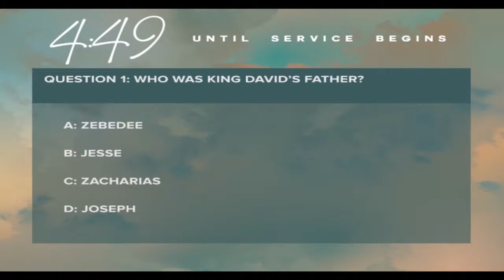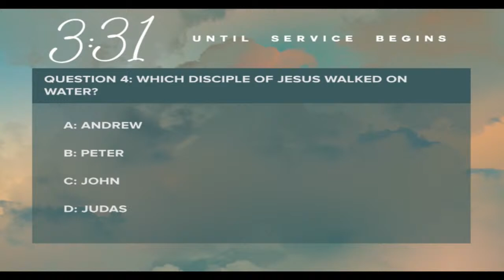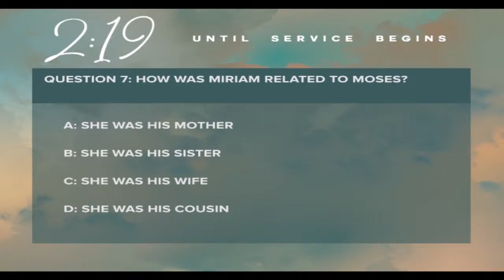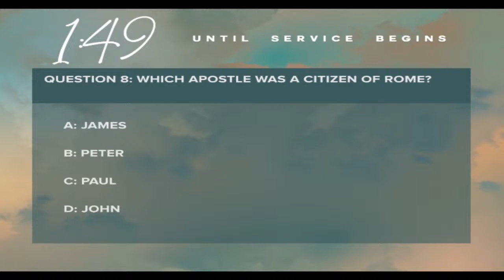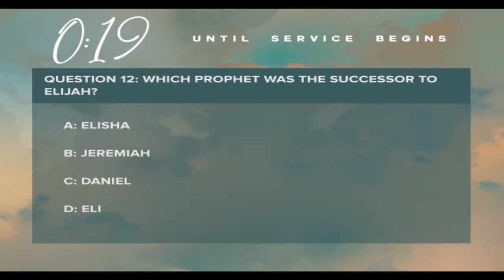fbcarthage Live Stream April 14, 2024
Carthage, Tennessee
Tim Frank, Pastor